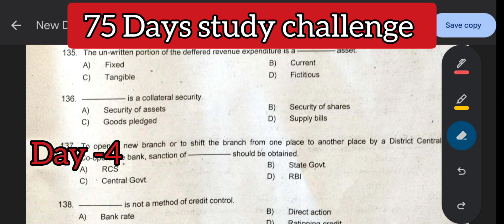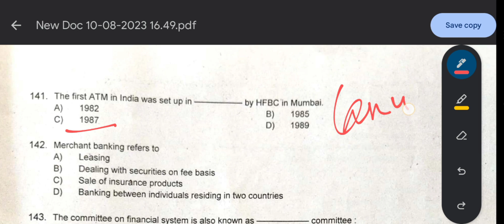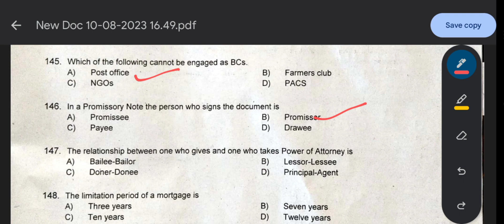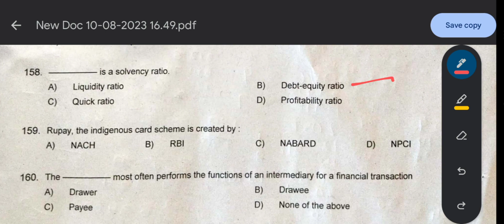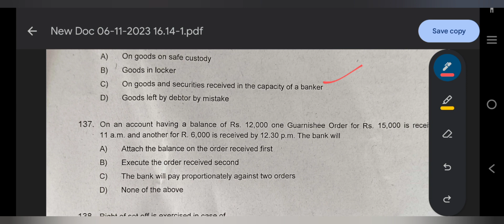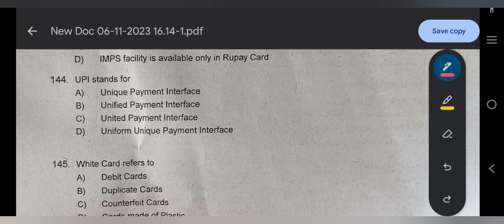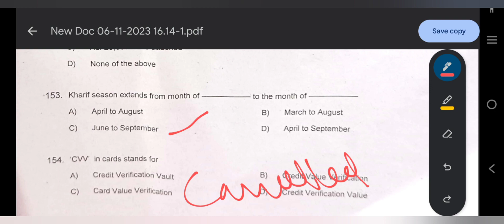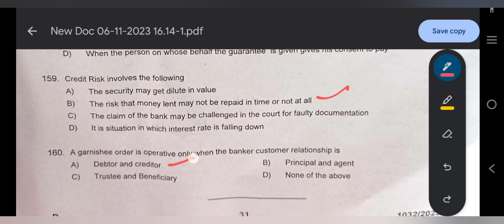75 Days Study 50 Banking Questions cseb exam Jan 13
75 Days Study 50 Banking Questions cseb exam Jan 13